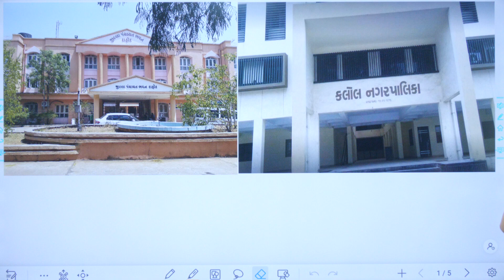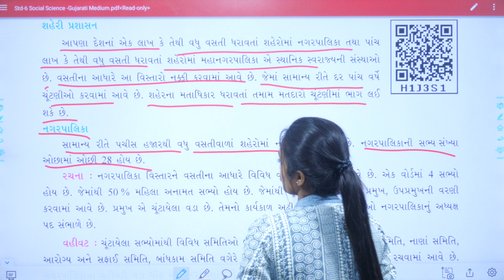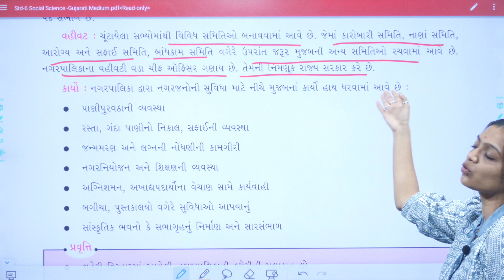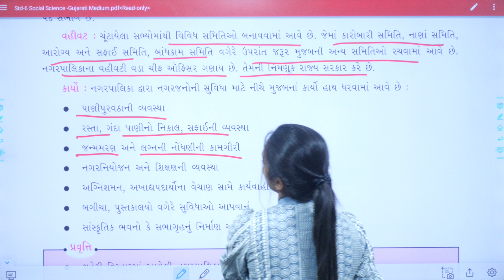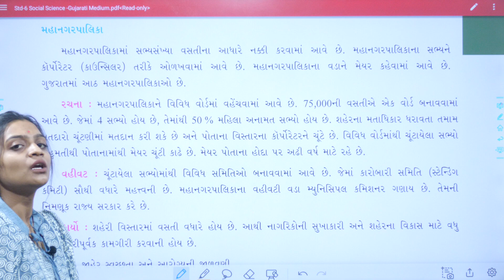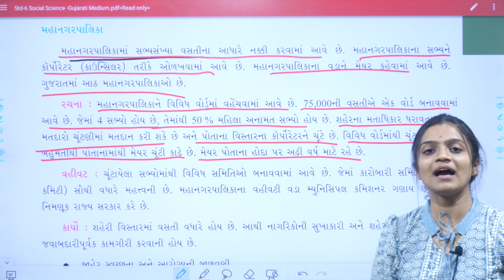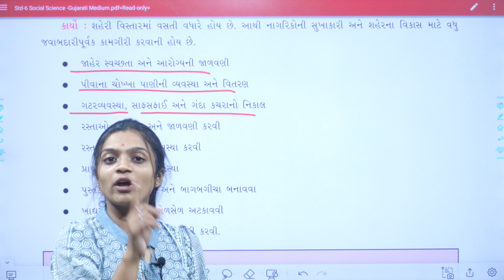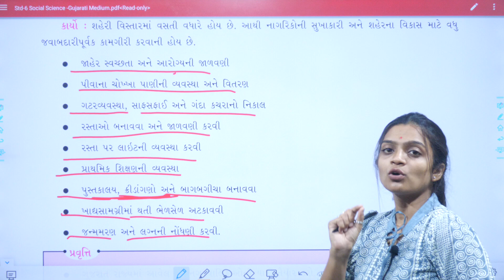std 6 social science chapter 16, ભાગ 5, ધોરણ 6 સામાજિક વિજ્ઞાન પાઠ 16, Ved Digital Education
EDUCATION
Hi